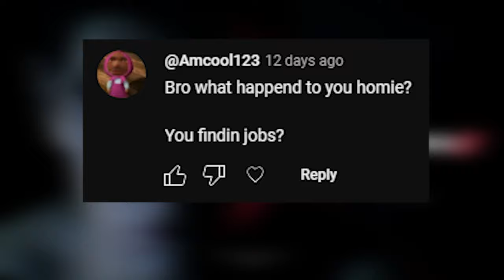NOTHING COULD HAVE PREPARED ME FOR THIS! - Tekken 8 Story Mode (Part 2)